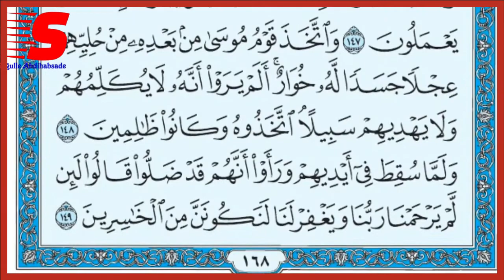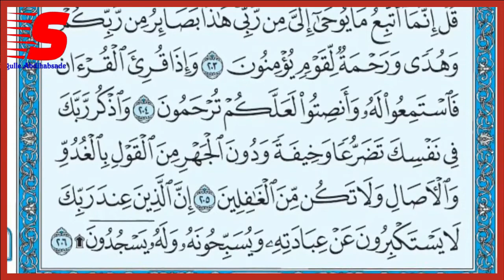القرآن ، سورة الأعراف الشيخ عبد الرشيد الصوفي||Quraan, Suuradda Al-Acraaf Sheekh CabdulRashiid Suufi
Quraan, Suuradda Al-Acraaf Sheekh Cabdul Rashiid Suufi